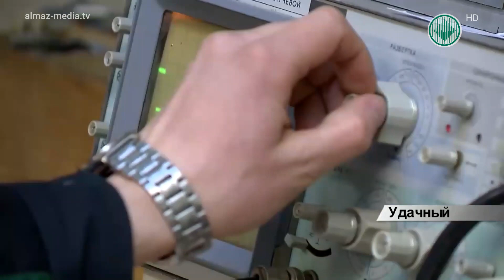В Удачнинском филиале МРТК вводят новые профессии